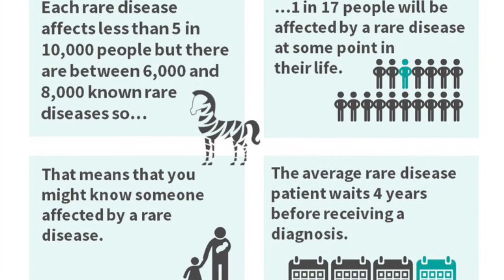February 28 - Rare Disease Day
Today is a day to raise awareness for unknown or overlooked illnesses.